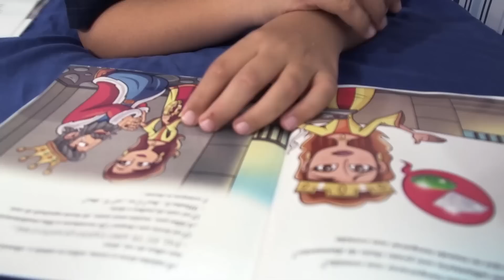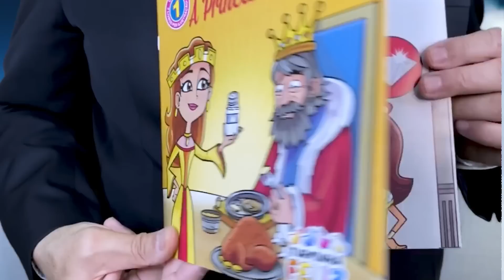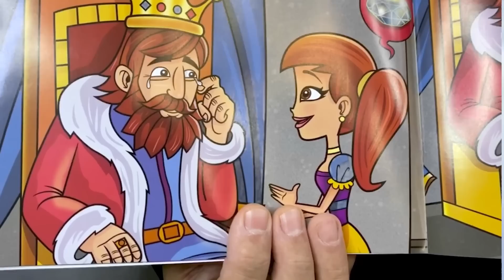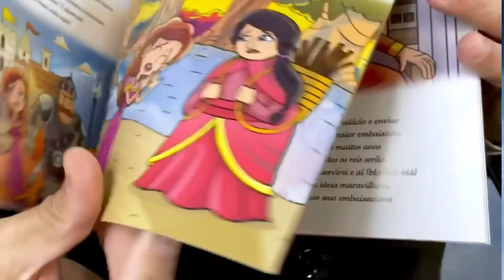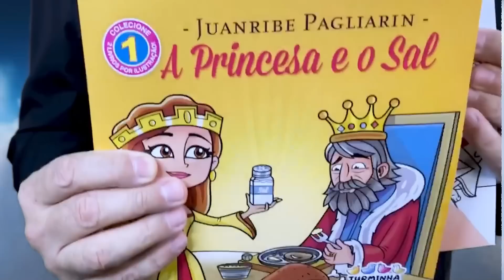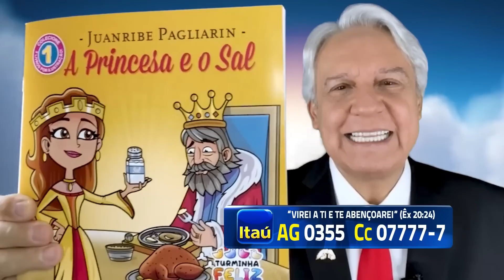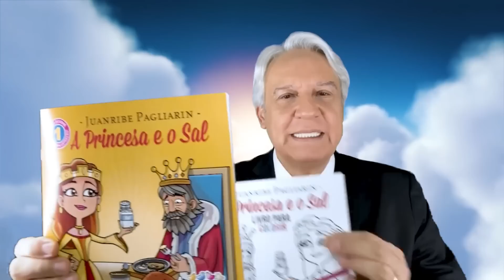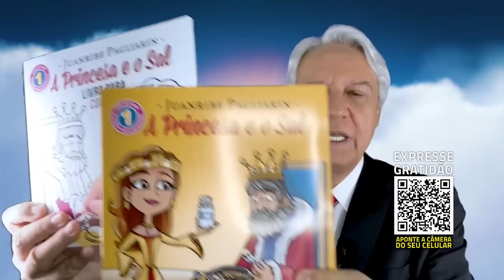TRÊS COISAS QUE NÃO PODEM FALTAR PARA SEU FILHO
A criança precisa ser educada em 3 aspectos importantíssimos. Você sabe quais são?
O Pastor Juanribe Pagliarin diz quais são e qual é a importância de cada um neste maravilhoso vídeo.